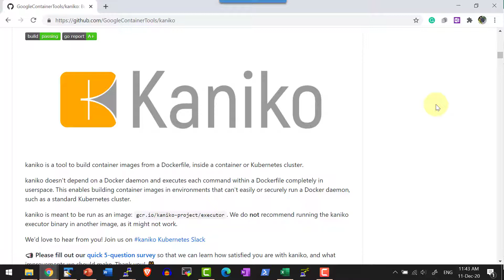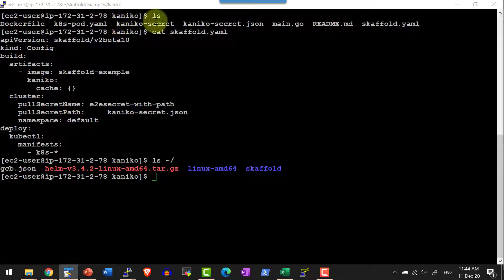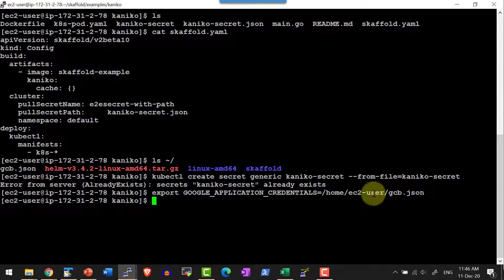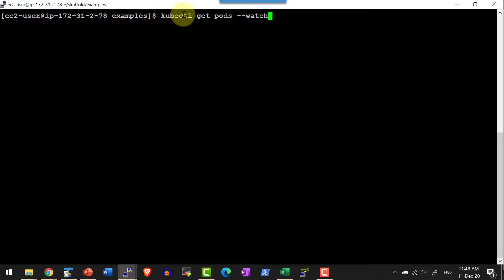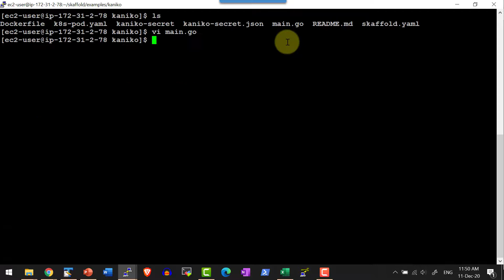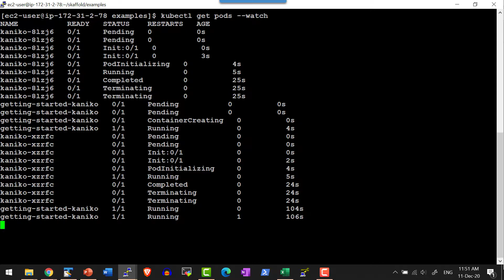Build using Skaffold, Kaniko and Minikube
Introduction to Kaniko

Overview of Skaffold configuration file to use with Kaniko

Create generic secret to interact with Kaniko

Initiate Skaffold dev pipeline with google cloud repo

Verify the Kaniko pods getting created